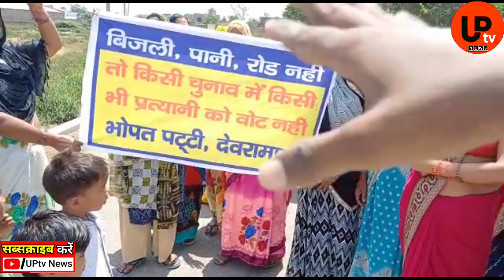वार्ड नं. 5 के वासियो ने क्यो कर दिया चुनाव का वहिष्कार,आखिर महिलाओं को क्यों सड़क पर उतरना पड़ा